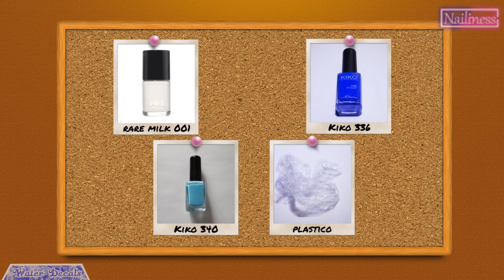Uñas saran wrap nails bolsa plastico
•••♥ CLICK AQUI PARA MAS INFO ♥•••

En este vídeo os enseño como hacer la técnica Saran Wrap, seguramente ya conocida por muchos. Os animo a que la probéis porque es muy fácil y siempre sorprende con diseños distintos y originales. Hasta que la hayas acabado ¡¡Nunca sabes lo que va a salir!! ¡¡Espero que os guste el vídeo!!

Materiales específicos que he utilizado:
- Esmalte azul oscuro - kiko milano 336
- Esmalte azul claro - kiko milano 340
- Esmalte blanco - Rare Milk 001

Canción de fondo: Gotika - My love